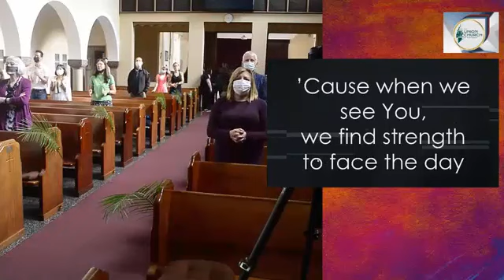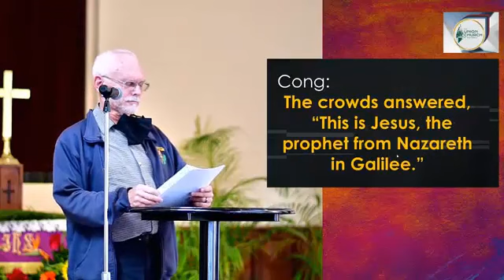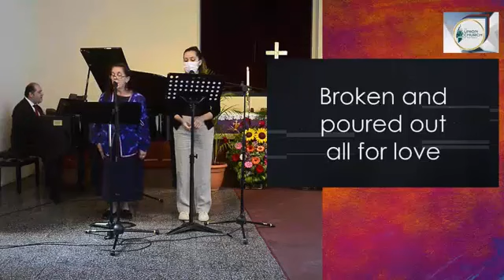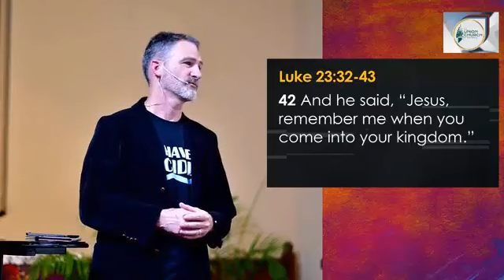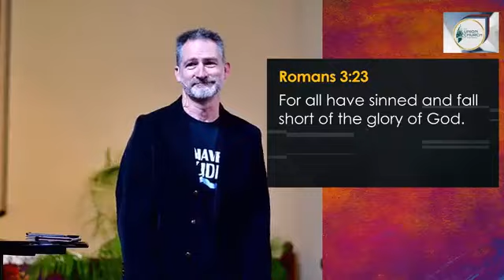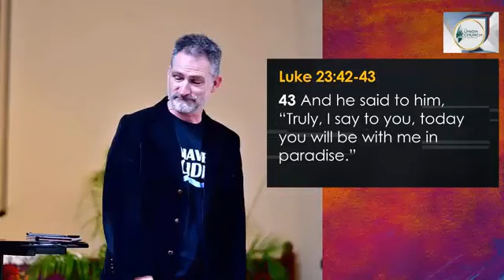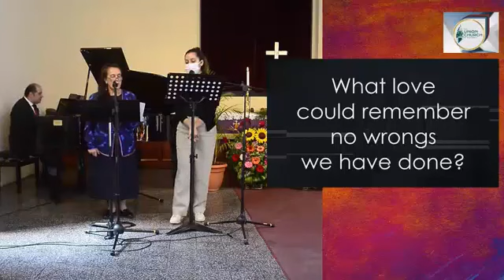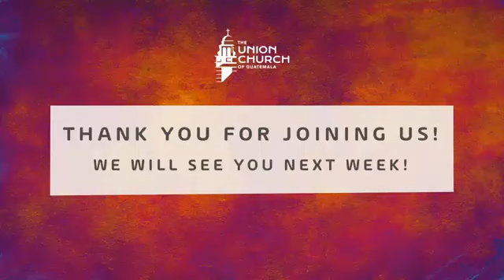Servicio Dominical de Adoración - 10 de Abril de 2022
¡Estamos muy contentos en saber que has decidido unirte a nosotros y darle la adoración al único Dios que merece toda gloria, majestad, poder y autoridad ahora y por todos los siglos!

Es nuestro deseo que nuestro estudio sobre la palabra de Dios en labios del pastor Mark Hunt, y la adoración dada a nuestro Dios a través de los cantos, sea de gran bendición para tu vida.